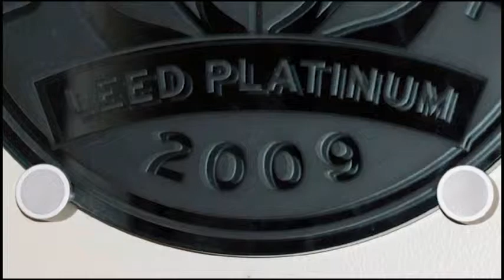Upstate Forever in Greenville, SC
Clemson Extension Agent Amanda McNulty visits the headquarters of Upstate Forever and learns how they promote sensible growth and protect special places in the Upstate of South Carolina.